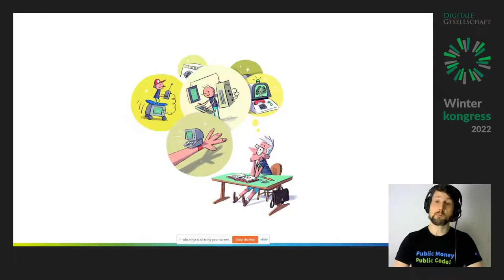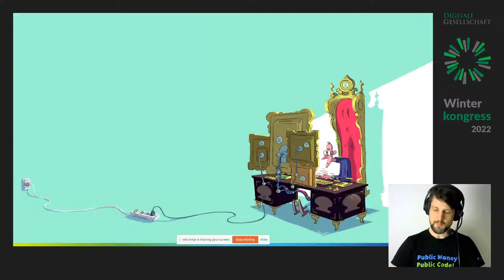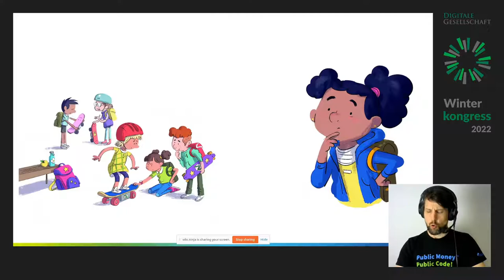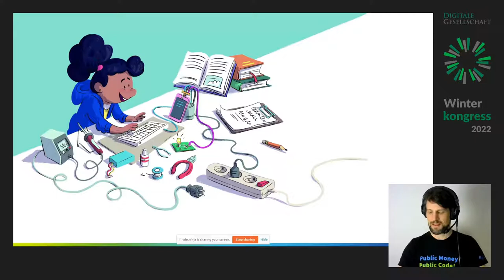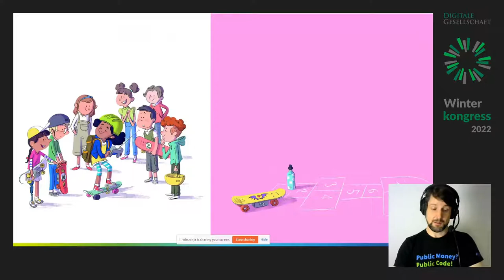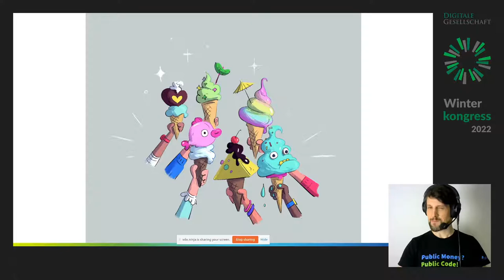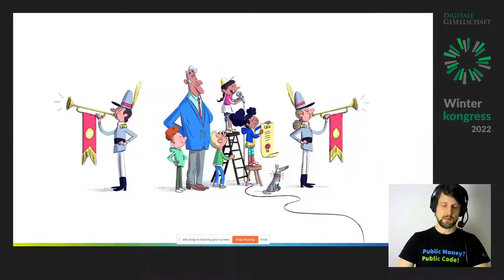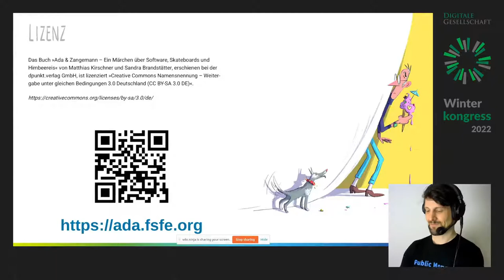Ada & Zangemann: Ein Märchen über Software, Skateboards und Himbeereis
In einer riesigen Villa hoch oben über der Stadt lebt der berühmte Erfinder Zangemann. Erwachsene wie Kinder lieben seine Erfindungen und wollen sie unbedingt haben. Doch dann geschieht etwas: Zangemann kommt in die Stadt, um seine Erfindungen wieder einmal aus der Nähe zu betrachten und – RUMMS! – ein Kind fährt ihm mit seinem Skateboard gegen das Schienbein. Wutentbrannt trifft der Erfinder eine Entscheidung und dann passieren merkwürdige Dinge … Aber das kluge Mädchen Ada durchschaut, was vor sich geht. Gemeinsam mit ihren Freund:innen schmiedet sie einen Plan.

Lesung des Buches mit wunderschönen Illustrationen von Sandra Brandstätter (u.a. Character-Designerin für die Serie »Trudes Tier«, Sendung mit der Maus). Das Buch ist ein modernes Märchen, das die Freude am Tüfteln vermittelt und zum selbstbestimmten Umgang mit Software aufruft: für Kinder ab 6 Jahren. Eine charmante Geschichte, die auch Erwachsenen Spaß macht.